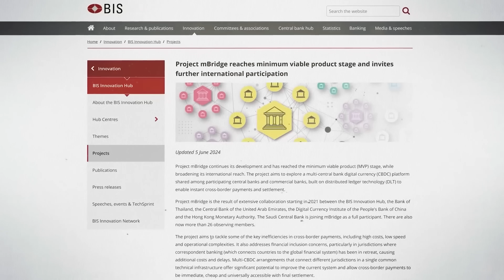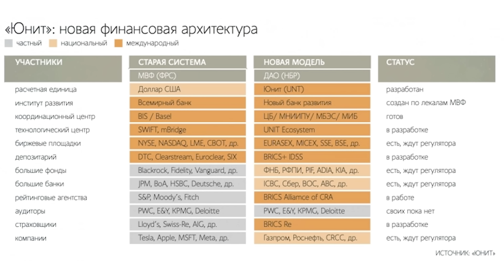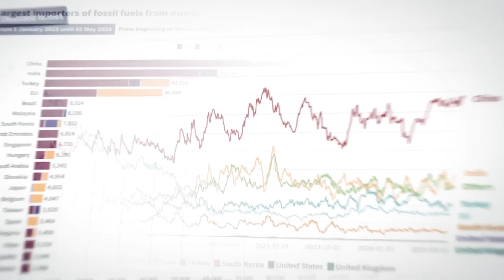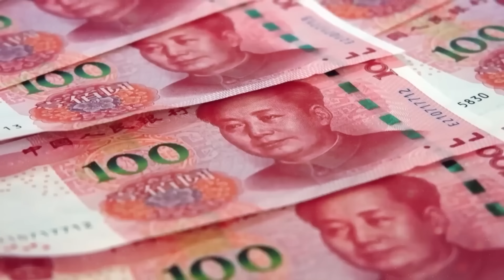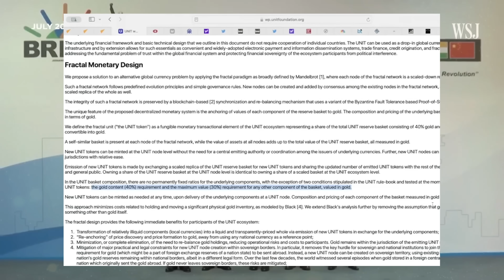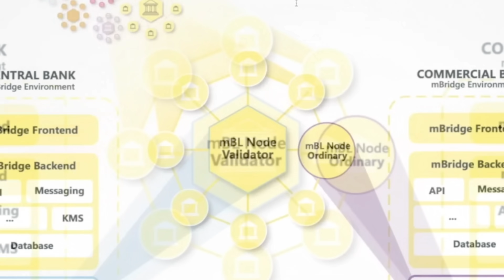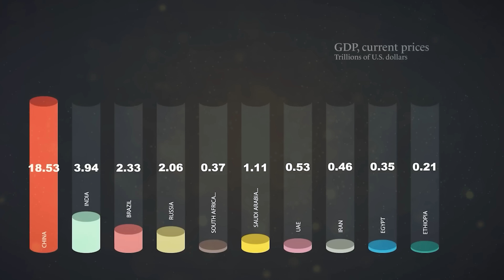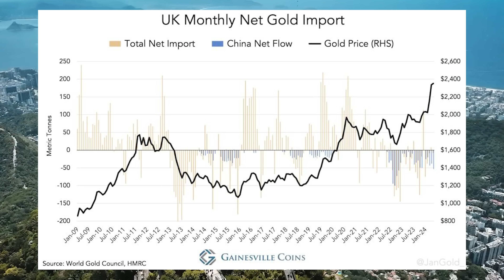КИТАЙ распродает активы США и скупает ЗОЛОТО! Новая валюта БРИКС - THE UNIT!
🚀 Покупаю акции и криптовалюту на этой Бирже Китай распродаёт рекордное количество американского долга (уже продали облигаций США на $50 млрд. долларов) и таким образом идут по пути де-долларизации. В то время как начинают появляться слухи о новой валютной денежной системы UNT (UNIT), доля которой значительно состоит из золота. Видимо поэтому котировки золота достигают новых максимумов.

Будет ли крах доллара и сможет ли потеснить новая валюта ЮНИТ доллар смотрите в этом ролике.